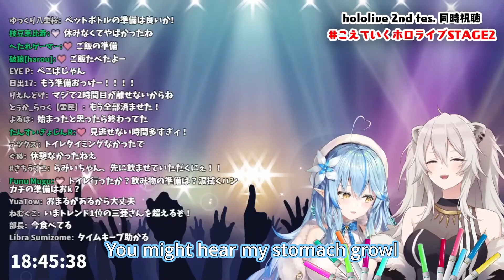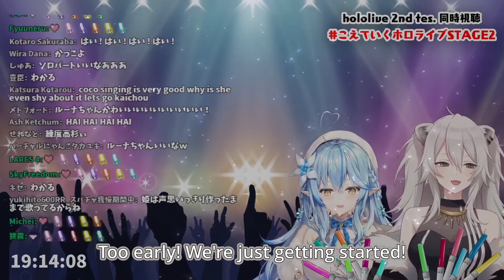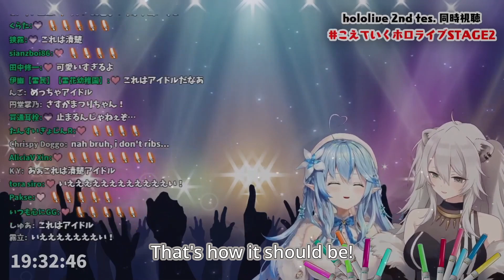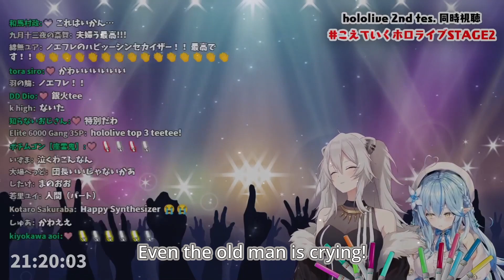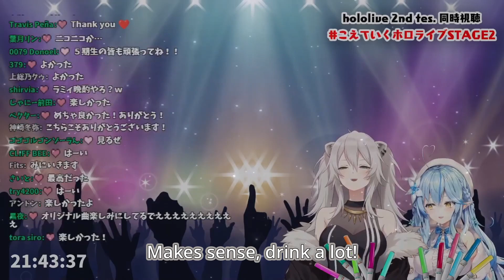Hololive 2nd fes day 2: Lamy & Botan's commentary in 7 min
Watching the second day of the Holofes with Lamy and Botan was great! This is a fast-paced recap for those who somehow missed their commentary!

Note:
It's too bad the festival is over! Not as many moans as yesterday, but at least we got to learn more about Lamy-water! You think it's for sale somewhere?
I noticed some lag in the video, although I'm not sure what caused it! Hopefully that won't happen next time!